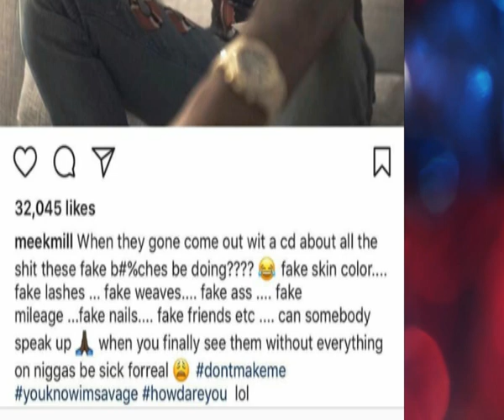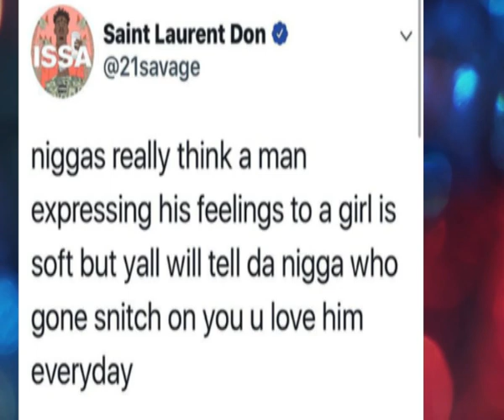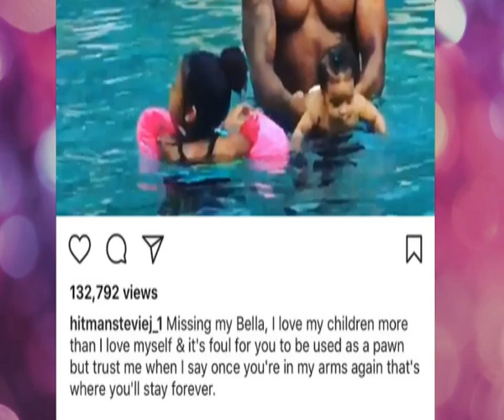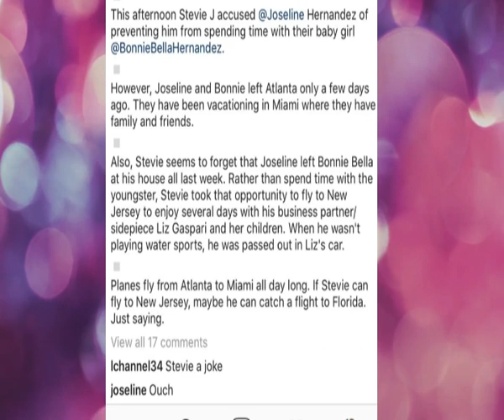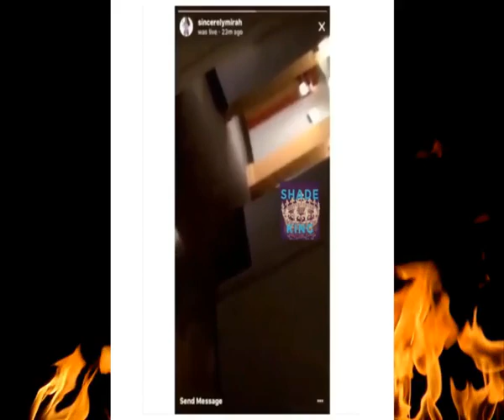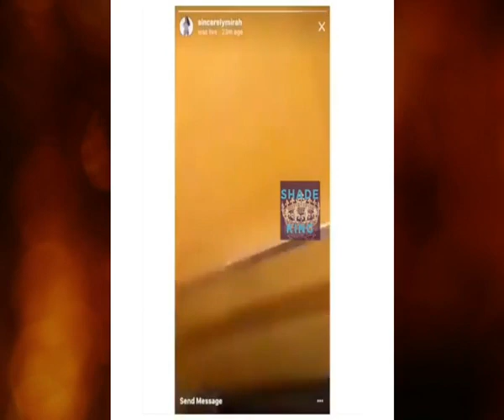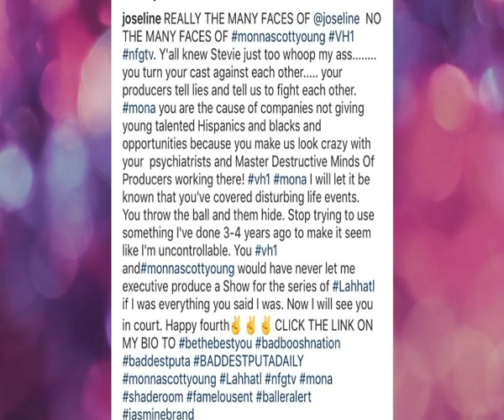Stevie J. EXPOSED by Mystery woman (video receipts)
Stevie J. stays cutting up! A mystery woman has exposed Stevie on video, but why??